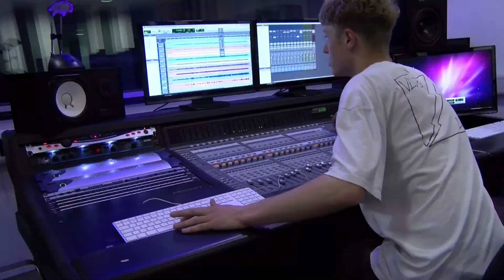Music - Student Profile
Beth White talks about her time at Barnsley College and why she enjoys it. If you want to apply to study at Barnsley College you can apply